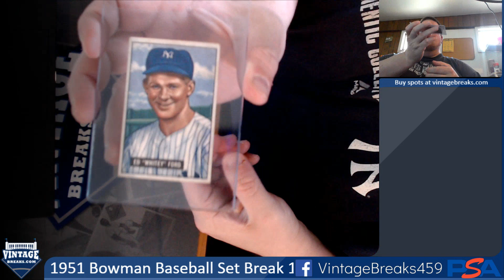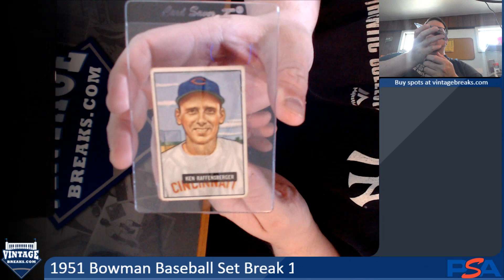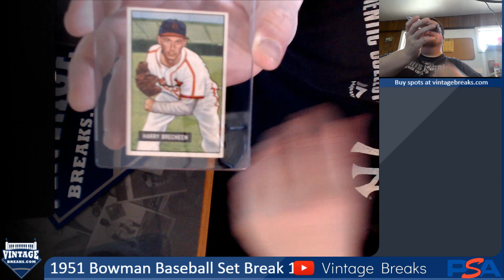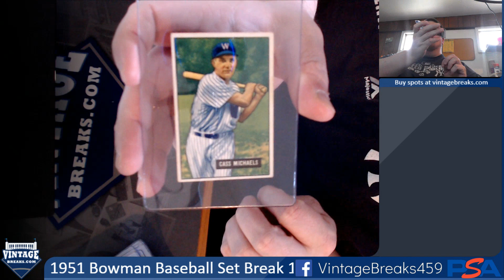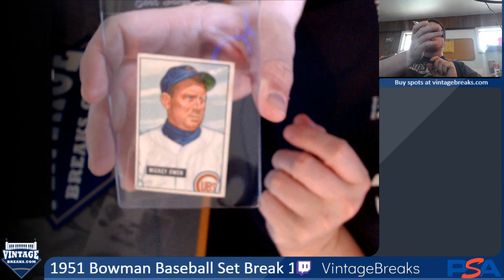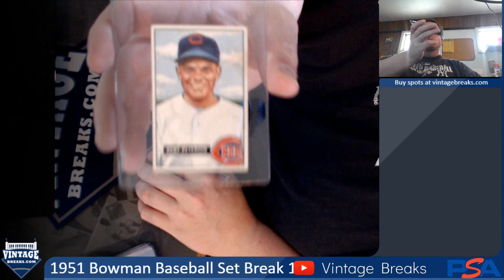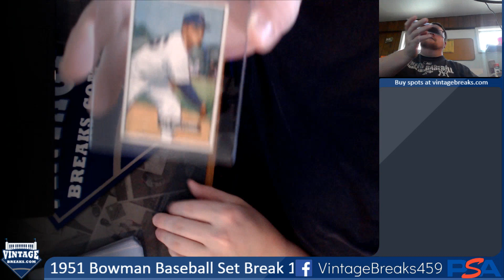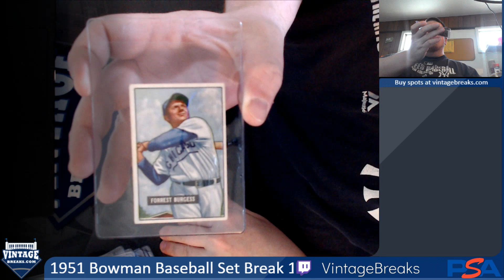6-10-21 1951 Bowman Baseball Set Break 1